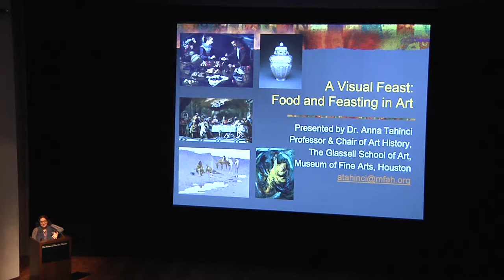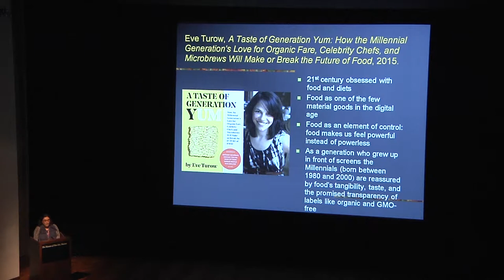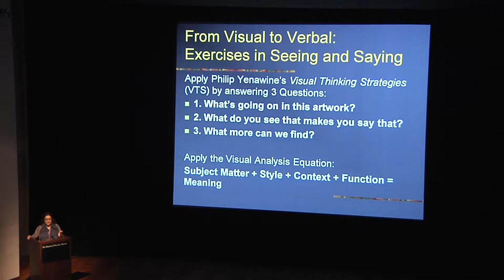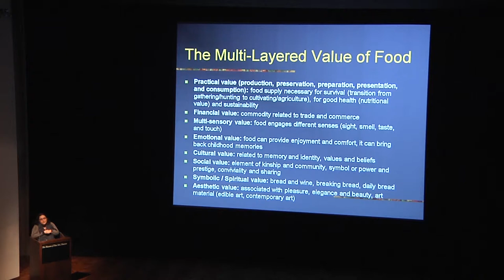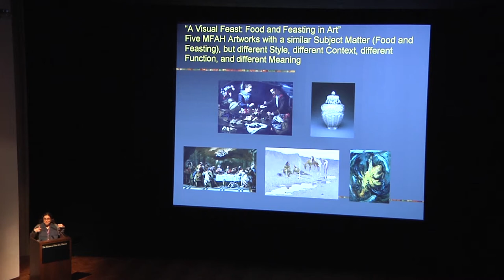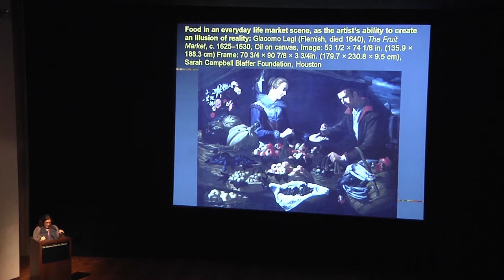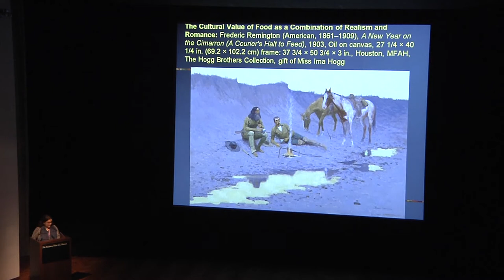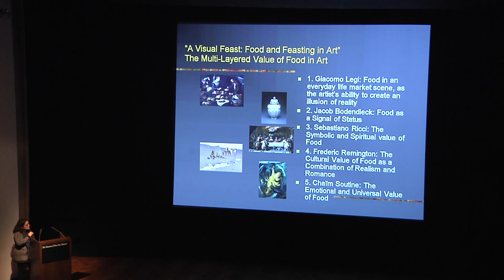Docent Symposium_Anna Tahinci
Museum Lecture